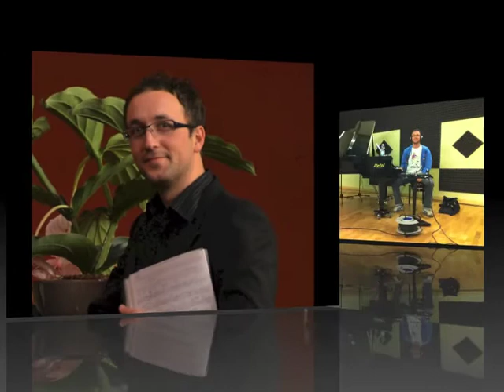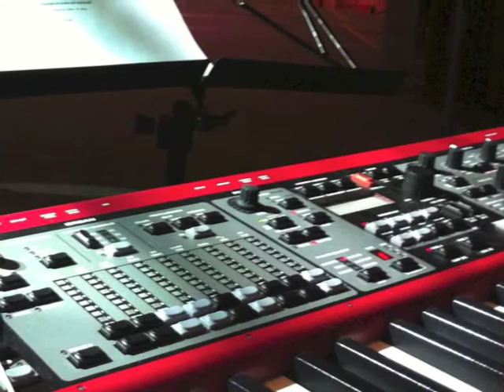CLARE FISCHER - PENSATIVA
DON'T HESITATE!

Contact him for arrangements, new or old compositions, film scoring, lessons or anything else.
Just share music and collaborate!